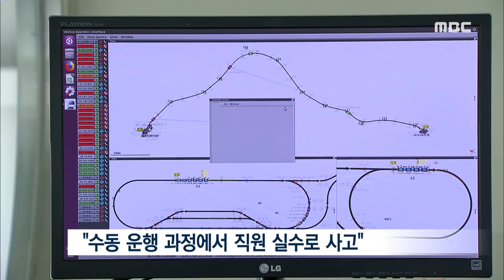무인궤도 차량 추돌.. 20여 명 경상-R (180513일/뉴스데스크)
오늘(13) 순천만 국가정원에서 운행 중이던
무인궤도차량, 스카이큐브가 잇따라 추돌했습니다.
다행히 큰 부상자는 발생하지 않았지만,
관광객들은 놀란 가슴을 쓸어내려야 했습니다.

           ◀ＶＣＲ▶

멈춰있던 무인궤도차를
뒤따르던 차량이 들이받습니다.

        --- Effect ---

예고치 않은 사고에
차량 안은 아수라장으로 변합니다.

        --- Effect ---

순천만 국가정원에서 순천만 습지를 오가는
무인궤도차, 스카이큐브가 추돌한 건
오늘(13) 낮 12시 반쯤.

40여분 뒤에도
멈춰있던 차량을 뒤따르던 차가 들이받는
같은 사고가 이어졌습니다.

이 사고로 탑승객 20여 명이
병원으로 옮겨졌습니다.

다행히 큰 부상자는 없었지만

           ◀ＩＮＴ▶
"충격이 워낙 세서 제가 못 버티고
 꼬꾸라졌거든요. 애들은 뭐 다
 내동댕이쳐지고..."

운영업체는 통신 장애가 발생해
차량을 수동으로 운행하는 과정에서
직원의 실수로 사고가 났다고 설명했습니다.

           ◀ＩＮＴ▶
"수동으로 앞차가 멈춰있는데 앞차를 생각하지
 않고 세게 밀어버린 거죠. 예를 들어 100m만
 밀어야 되는데 이 직원이 110m를 밀어버린
 거예요."

경찰은 업체 관계자 등을 상대로
안전조치 위반 여부 등을 조사하고 있습니다.